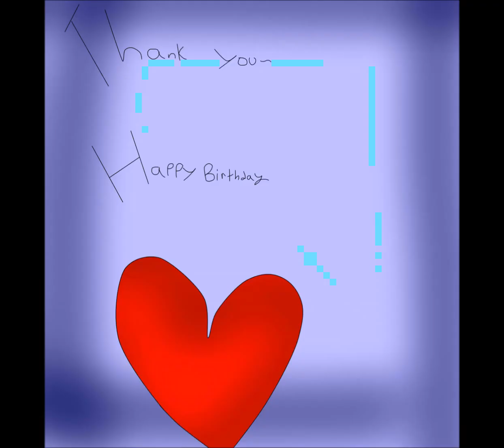Icebreaker meme Happy birthday Sebastion Carrier!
jimmy neutron hair is against the rules in my art - 3 - so don't complaiiinnnn

I love you! Happy birthday! I CANT DRAW EARS I KNOW AND YEAH- but whatever. Icebreaker belongs to All levels at once

and original meme belongs to ReshiSkyBlue.